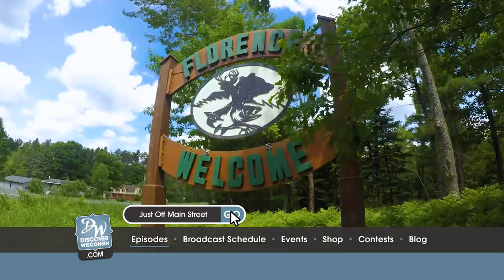Discover Wisconsin Florence County TV segment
Discover Wisconsin filmed this beautiful segment in Florence County, WI featuring 4-seasons of outdoor activities.  Co-host Marie Justice explores the beauty of the North woods in Florence County, a paradise of undisturbed outdoors. With 72 pristine miles of state-designated Wild Rivers and nearly 200 miles of motorized trails that connect Wisconsin and Michigan, there’s plenty to see by canoe, snowmobile or ATV/UTV. Justice also visits Keyes Peak Winter Recreation Area, where families enjoy skiing, snowboarding, tubing, and disk golf at their annual Winterfest event. She finishes her visit to the area by exploring two of the seven breathtaking waterfalls in Florence County:  LaSalle Falls and Breakwater Falls.  This segment was sponsored by Florence County’s Chamber of Commerce, Forestry and Parks Department, Friends of the Wild Rivers, Economic Development, Blue Ox Trail Riders, Keyes Peak Ski Hill Committee and the Mike Roberts Memorial fund.  The project was organized by Florence County Economic Development.